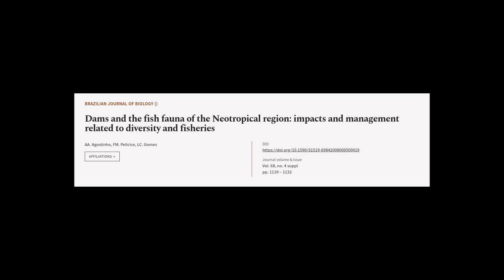Dams and the fish fauna of the Neotropical region: impacts and management related to ... | RTCL.TV